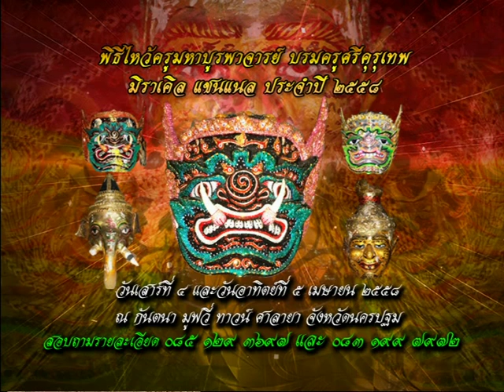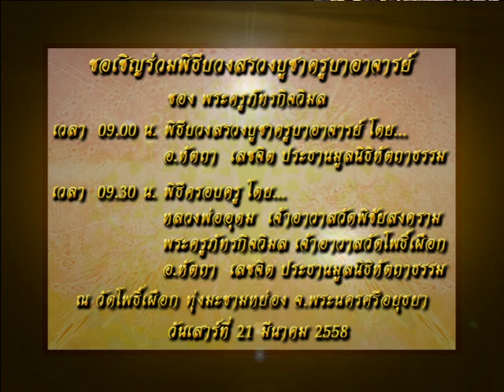รายการหัตถจิต | 19/03/58 | EP 1/4